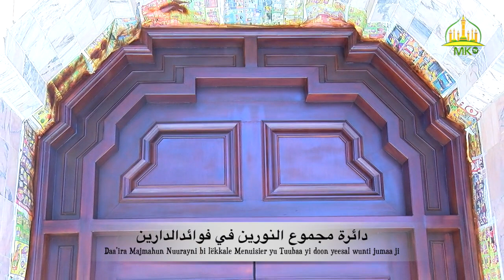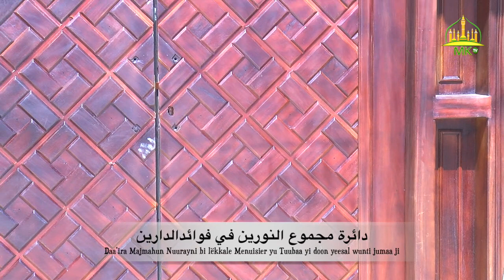Daa’ira Majmahun Nuurayni bi lëkkale Menuisier yu Tuubaa yi doon yeesal wunti jumaa ji